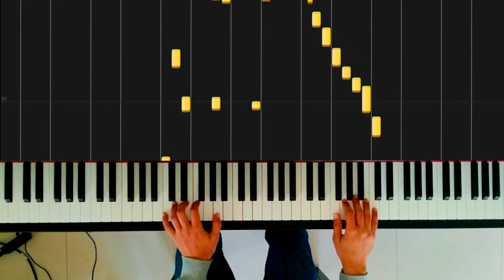Frédéric Chopin - Waltz in A Minor (Op. Posth, B. 150) by Abhi Joshi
This waltz was written somewhere between 1843 to 1848 but it was not published till the composer, Chopin's death. Some pianists prefer playing this piece in a joyous way (like Arthur Rubinstein, for instance) since it is supposed to be danced upon, whereas some play it on a slower tempo (like Alice Sara Ott) and consider this piece to be tragic. I try keeping both the elements, joy and sorrow in equal proportion so that it does not lose it's flavour.

Thank you Rousseau, Twoset Violin, Linkin Park, Alice Sara Ott, Lang Lang and a million other musicians for inspiring me to do what I like to do.

Piano: Yamaha Clavinova CLP - 635
Camera: Asus Zenfone Max Pro M1 Phone
Softwares: Cubase LE 9.5, Synthesia, Sony Vegas Pro 14 and OBS Studio